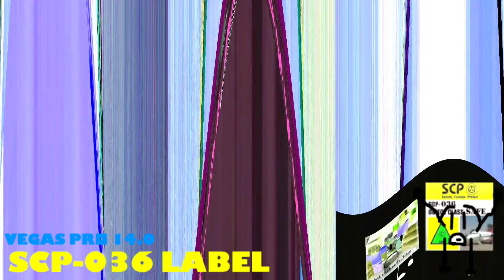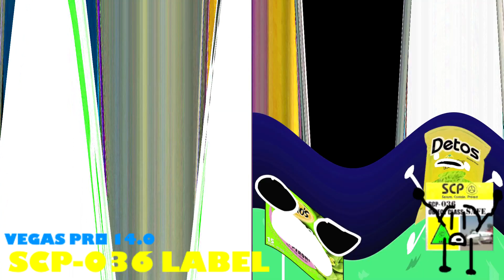I Hate The Sad Effect [330 Exports]